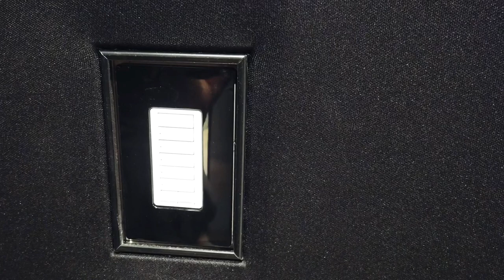Home theatre sound proof system installation